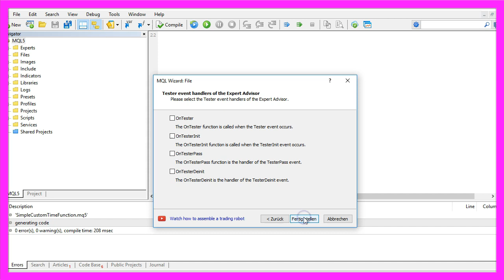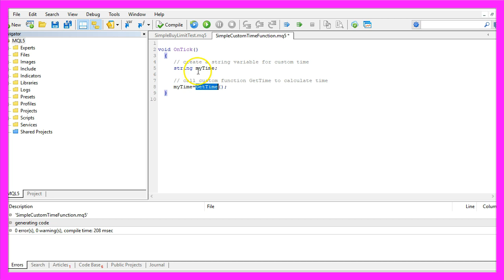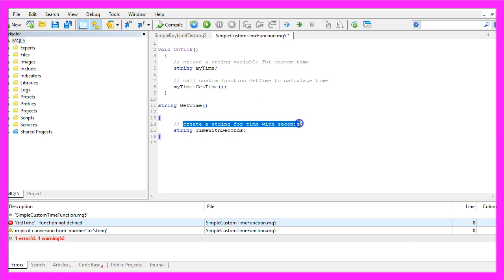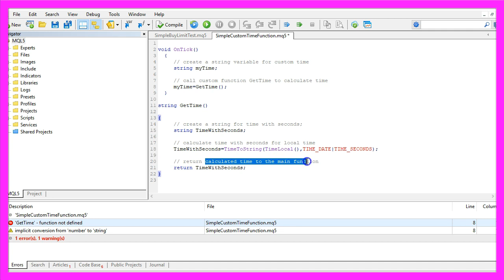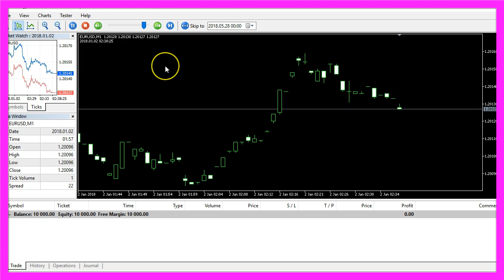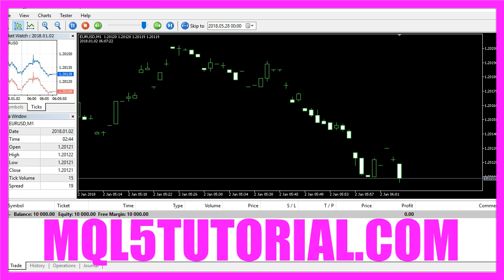MQL5 TUTORIAL SIMPLE CUSTOM TIME FUNCTION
With MQL5 for Metatrader5 we create a simple Expert Advisor function to calculate the date and the time and output it in a readable format - directly on your Forex Chart ...

In this video we are going to talk about a simple custom time function that we have created in MQL5.
You see the output here on the chart, we have the date and we have the time including the seconds that is the local time that has been traded right here in the Strategy Tester and now we are going to find out how we can do a custom time function that is going to return the time and this readable format and to do that please click on the little button here or press F4 on your keyboard.
Now you should see the Metaeditor and here you want to click on: “File/ New/ Expert Advisor (template)” from template, “Continue”, I will call this file: “SimpleCustomTimeFunction”, click on “Continue”, “Continue” and “Finish” and now you can delete everything above the “OnTick” function and the two comment lines here.
Okay, that's it.
First we need to create a string variable for our custom time that will be called: “myTime” and it's of the type string, so it can contain text and to calculate it we just want to call a custom function called: “GetTime” to calculate the time, so the value of “myTime” will be calculated in the function “GetTime” and when we click on the “Compile” button right now we will see that the “GetTime” function is not defined, so that's what we are going to do now.
To create a custom function you can use a return type, in our case we will use the string return type, because we are going to deliver the time as text. The name of the function is: “GetTime” as we are calling it here and we don't have any parameters so let's add two brackets here, we use a local string that will be called: time with seconds (TimeWithSeconds). Now we create a string for the time with seconds (TimeWithSeconds) that's also a string type variable and the name will be: “TimeWithSeconds”.
Here comes the interesting part; we calculate the time with seconds (TimeWithSeconds) for the local time and that is done by using “TIME_LOCAL”. If you mark “TIME_LOCAL” and press the F1 key you will see that it returns the local time of a computer where the client terminal is running, but it's a datetime variable so we use “TimeToStr” to change it to a text and the function: “TimeToStr” (time to string) is converting a value containing time in seconds since the 1st of January in 1970 into a string in this format.
We use “TIME_DATE” that will give us the year, the month and the day – that's the first part here, this is the pipe sign, it separates the first from the second parameter, the second parameter is “TIME_SECONDS” and that will deliver us the local time including the seconds.
Okay. In the last step we want to return the calculated time to the main function by using the “return” function for “TimeWithSeconds” so it will return the calculated value here and assign it to “myTime” and to see it on the chart we use the “Comment” function to create a chart output for the time and when you are done you can click on the “Compile” button here, that should work without any errors now and if that is the case you can click on the little button here to go back to Metatrader.
In Metatrader you want to click on “View/ Strategy Tester” or press CTRL and R and now you should see the Strategy Tester here, please select the “SimpleCustomTimeFunction.ex5”, mark the visualization option here and start your test.
We have the date and the time directly on the Forex Chart and now you know how to create an Expert Advisor to calculate the formatted time output on your chart and you have done it with a few lines of MQL5 code.